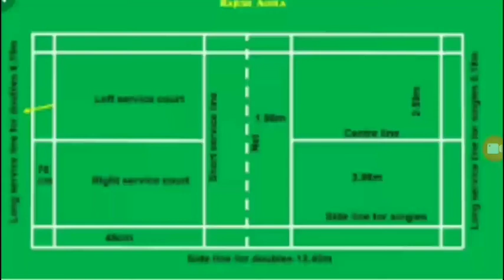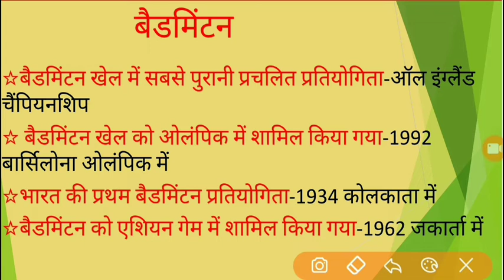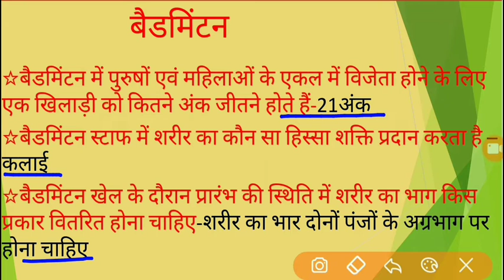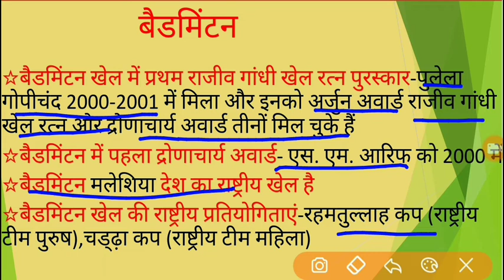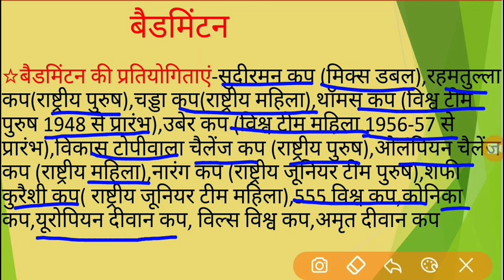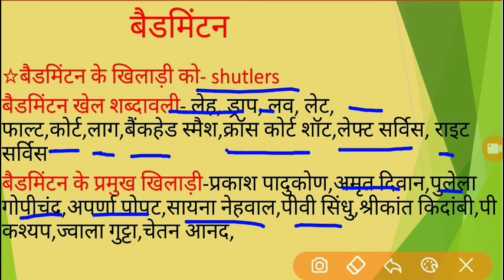physical education badminton game most important question MPED,TGT,pgt,kvs,nvs,DSSSB,Lt, Ugc-Net,